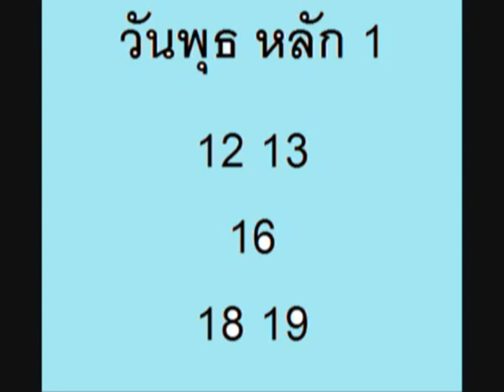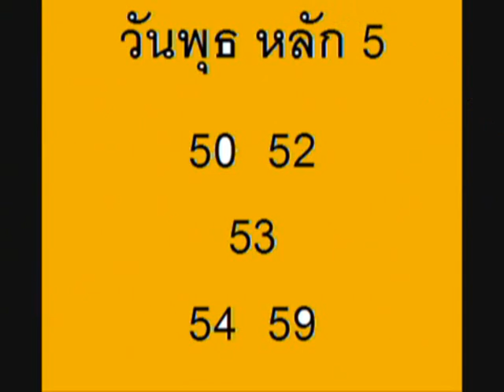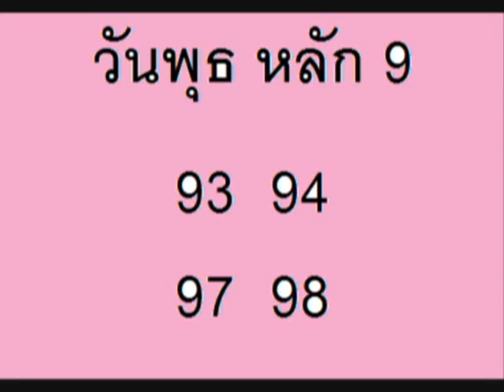เลขกำลังวัน วันพุธ งวดที่ 2 พ.ค. 2561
เพื่อเป็นปนวทางในการหาคู่เลขเด่น